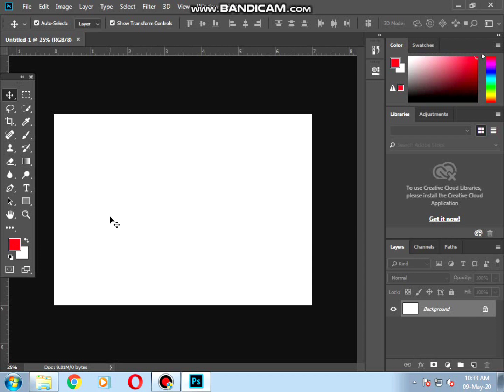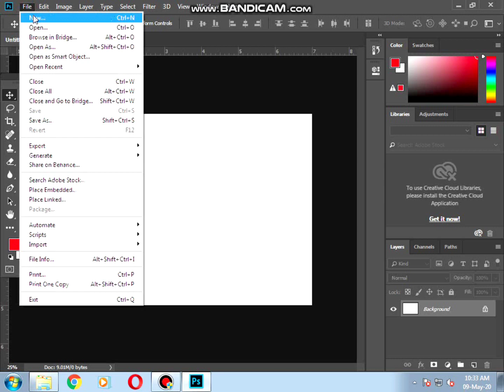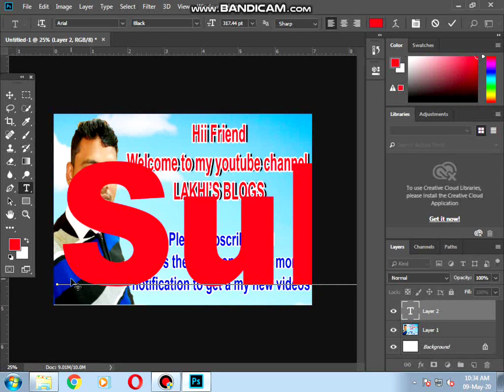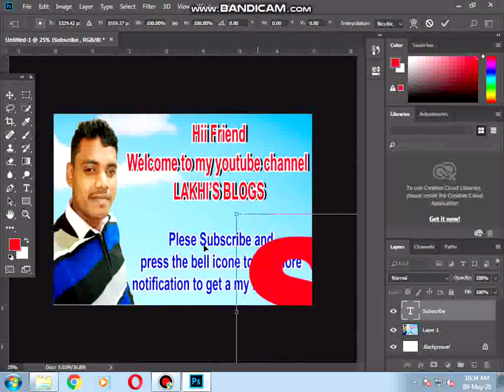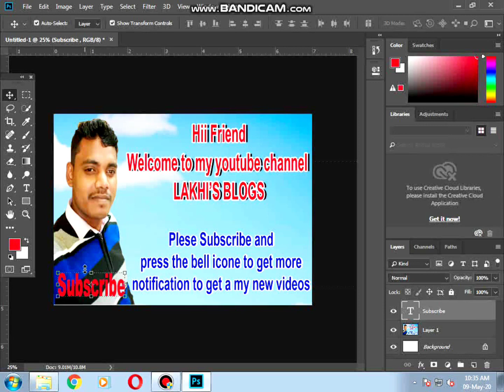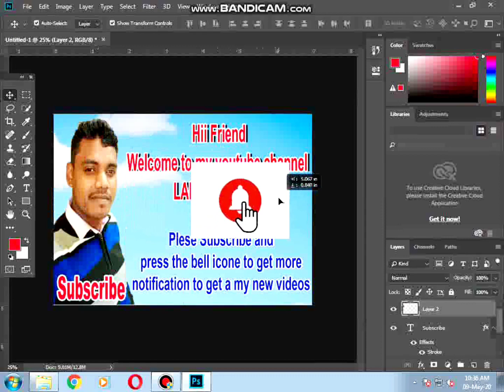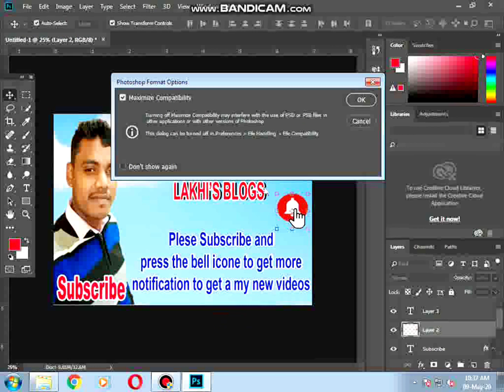PHOTO EDITING on Photoshops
Photo editing on adobe photoshops